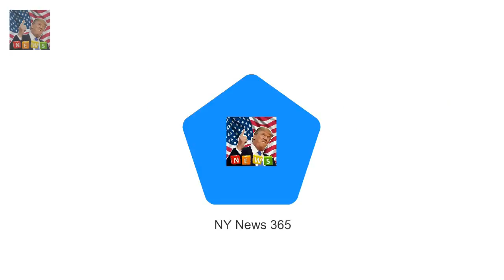Woman who lived like the queen for a week is left VERY unimpressed Eliza Thompson a senior enter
Eliza Thompson a senior entertainment editor at Cosmopolitan.com spent a week mirroring Queen Elizabeth IIs life as part of an assignment Over the course of seven days she had her portrait taken sipped on gin and Dubonnet rode a horse and studied the Constitution As part of her experiment Eliza
CBB fans grow tired of Ashley James and Ginuwines showmance  And Ashley James and Ginuwine are no:
Prince Harry and Meghan Markle DENIED their choice of reception  Like any other engaged couple Pr: